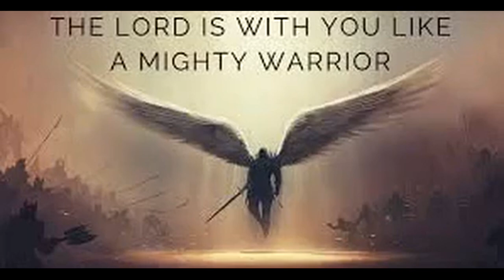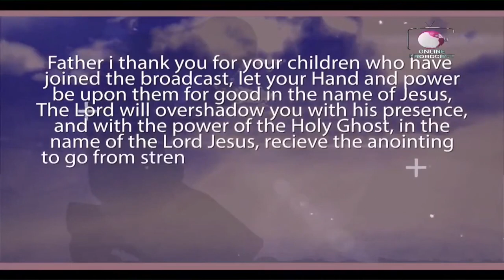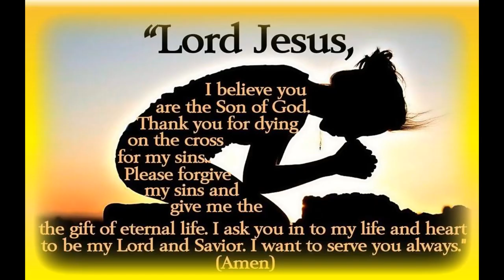Day 15 - 21 Days Deep Foundational Prayers. Deliverance prayers from Dr. D.K. Olukoya, MFM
21 Days Deep Foundational Prayers. Deliverance prayers from Dr. D.K. Olukoya, Mountain of Fire & Miracles Ministries, General Overseer.
Deep Foundational Deliverance
Power Against Ancestral Idols
Power Against Family Idols
Destroying Generational Curses
Spiritual Warfare